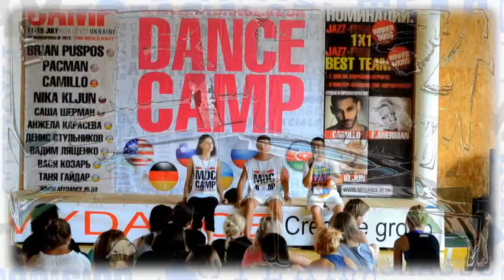MYDANCE camp 2012 BRIAN PUSPOS (HIP-HOP, 4th CLASS)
Choriography by Brian Puspos

Танцевальный лагерь MYDANCE camp 2012!
Состоялся 11-19 июля в Коблево (Украина, 50 км от Одессы)

ЛУЧШИЕ МИРОВЫЕ ХОРЕОГРАФЫ:
- BRIAN PUSPOS (USA)
- CAMILLO LAURICELLA (Germany)
- NIKA KLJUN (Slovenija/USA)
- Sasha Sherman (Russia)
- Angela Karaseva (Ukraine)
- Denis Stulnikov
- Vadim Liashchenko
- Vasya Kozar
- Denis Mirgoyazov
- Maximus